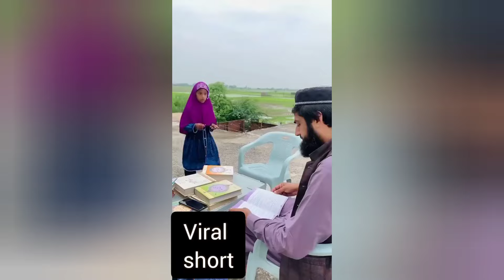Zainab aur dua ki nok jhok | Tarbiat ka asar | Muhammad ny chashma tordia